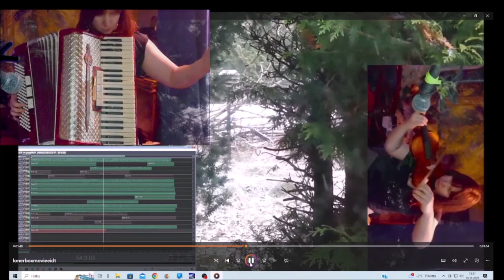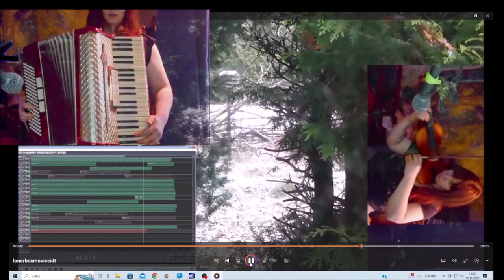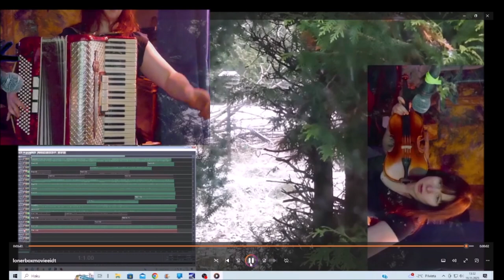livestreamers 19112023 Holopainen